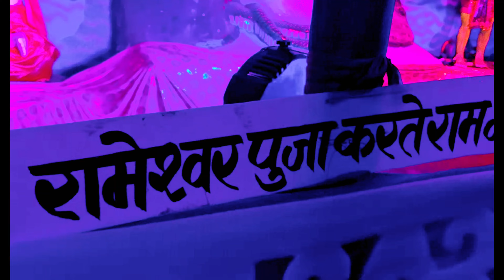BHILAI KA सबसे बड़ा GANESH पंडाल 🔥| KHURSIPAR का राम मंदिर ✨